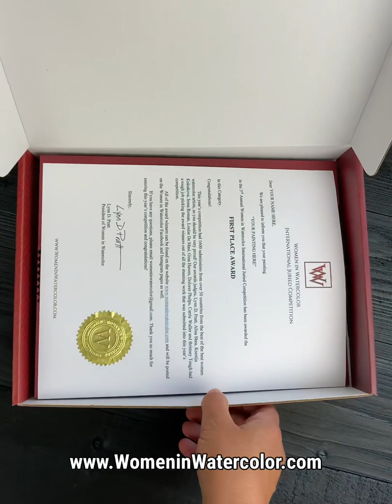Women in Watercolor Competition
LESS THAN ONE WEEK LEFT TO ENTER!

The 3rd Annual Women in Watercolor International Juried Competition IS OPEN FOR ENTRIES! Cash prizes are more than doubled and even more awards were added this year!

The 3rd Annual Women in Watercolor International Juried Competition IS OPEN for entry through June 22, 2022.

Don’t wait, ENTER NOW!

The FULL PROSPECTUS for the 2022 contest is on the website.

We hope you will join us in this exciting endeavor to help promote the Women in Watercolor!